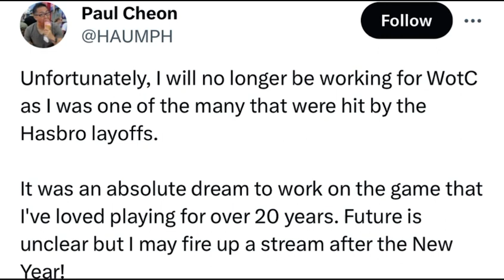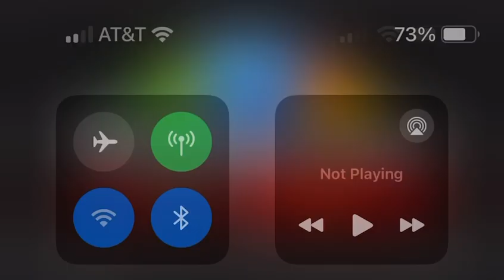A clear REALITY CHECK on what’s coming ahead for 2024